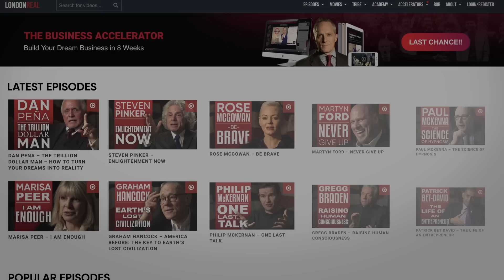SHOCKING ALCOHOL STATS: How Dangerous Can Drinking Really Be? | David Nutt On London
Professor David Nutt is the neuro-psycho-pharmacologist specialising in the research of drugs, that affect addiction, anxiety, and depression.

Nutt is the deputy head of the Centre for Psychedelic Research at Imperial College London, alongside Dr. Robin Carhart-Harris and Dr. Rosalind Watts, both of whom recently appeared on the show.

In 2009, he famously asserted that “ecstasy and LSD were less harmful than alcohol.” And was subsequently fired from the government Advisory Council on the Misuse of Drugs.
David Nutt's latest book “Drink?” explores the science of alcohol, its detrimental effects on one’s health, and the damage it causes humankind.